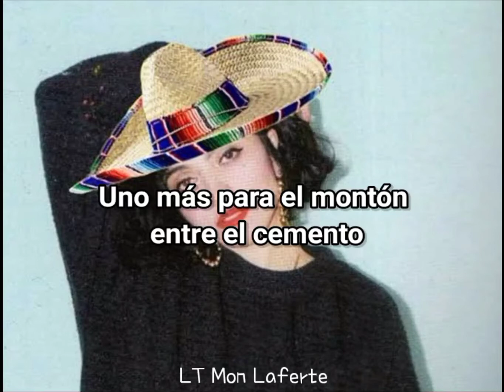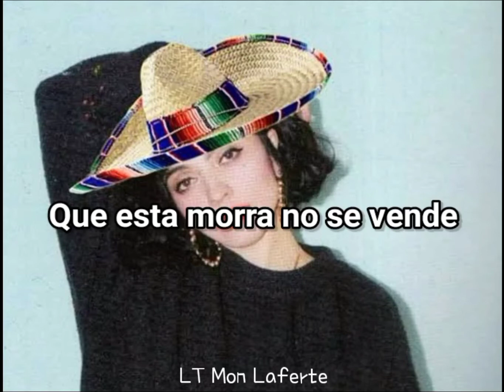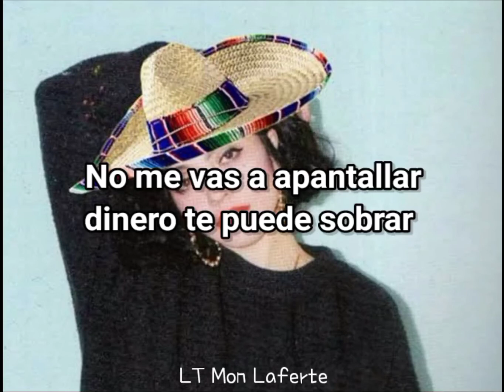Mon Laferte "Está Morra No Se Vende"